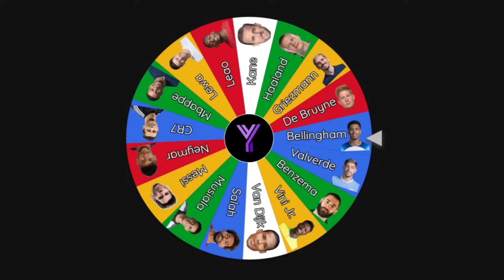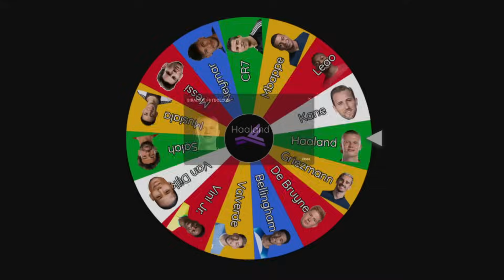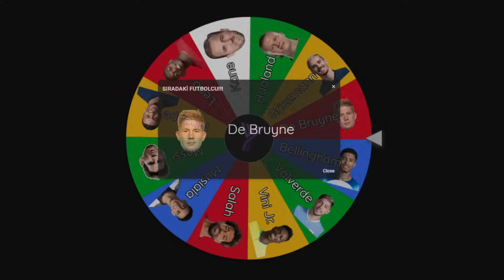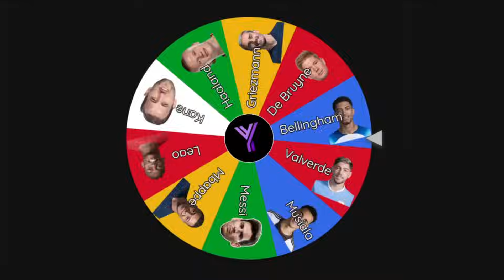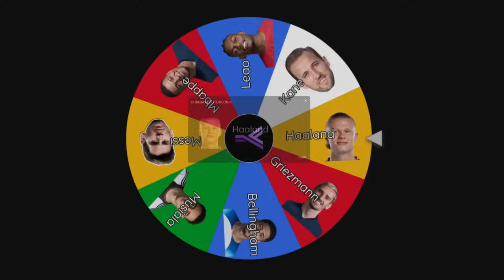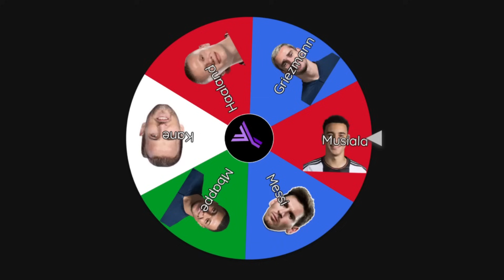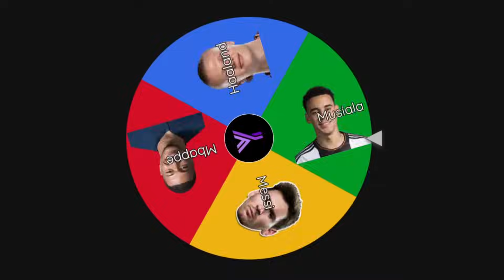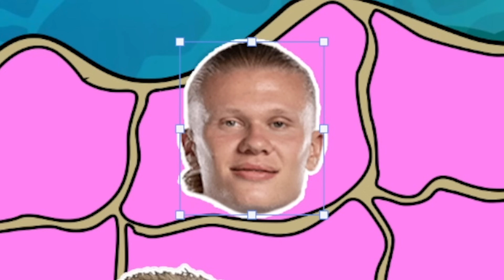FC24 Harita Kapışması: Son Kalan Futbolcu Kazanır!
Bugün FC 24'te Harita Kapışması (konsept adıyla FIFA Imperialism) yapıyoruz. Haritamızın üstünde Cristiano Ronaldo, Lionel Messi, Neymar, Haaland, Mbappe, De Bruyne gibi dünyanın en iyi oyuncuları yer alıyor. Haritadan çark ile rastgele bir oyuncu seçip, ok ile saldıracağı yönü bulacağız, ve o taraftaki oyuncuyla arasında bir futbol savaşı dönecek. Kazanan takım, kaybedenin topraklarını alır! Bakalım bu kapışmanın şampiyonu kim olacak?!

Etiketler (Burayı çok sallama knk :D)